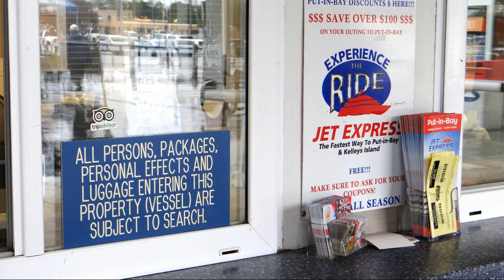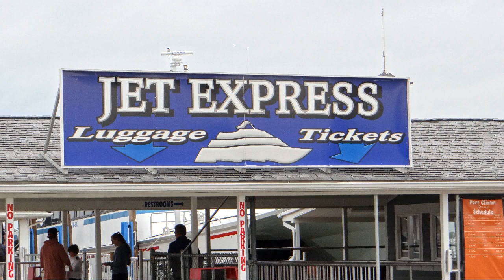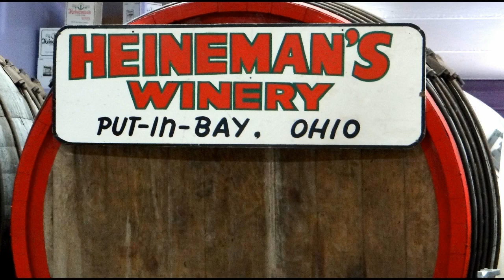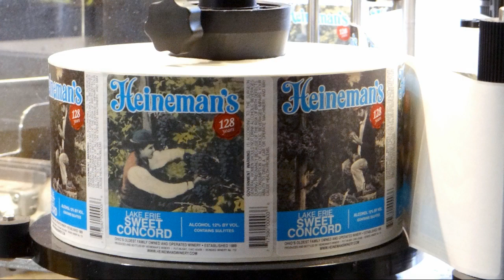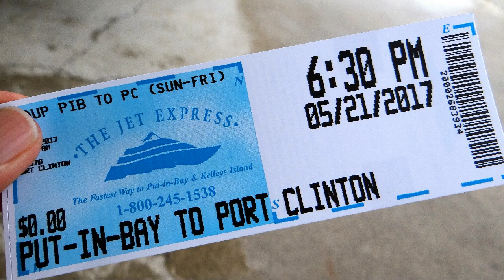PHOTO ALBUM - 2017 LOSNA Grand Council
Candid photography from various activities and events during the 2017 Grand Council of the Ladies' Oriental Shrine of North America held at the Kalahari Resort, Sandusky, Ohio.

Musical Features
DEFQWOP - Into the Ether (Frequency)
The Diamonds - Little Darlin'
Pablo Cruise - Zero to Sixty in Five

Photography - Digital Camera Hawaii
Video Edit & Production - Stampede Studios, Red Monkey Films
Presented by - Vision 8 Media